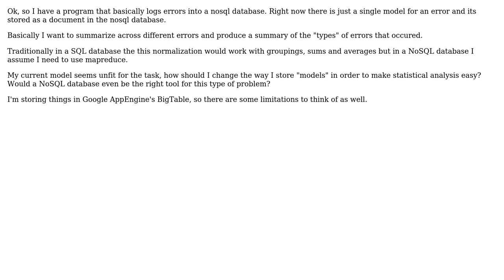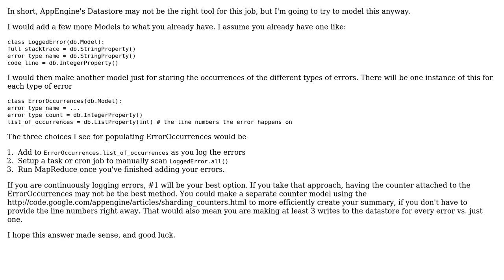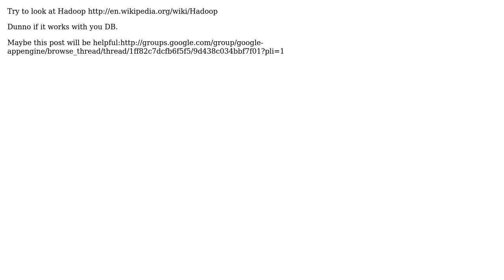Software Engineering: How should calculations be handled in a document database? (3 Solutions!!)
Software Engineering: How should calculations be handled in a document database?

With thanks & praise to God, and with thanks to the many people who have made this project possible! | Content (except music & images) licensed under CC BY-SA | Music | Images & others | With thanks to user Neal Tibrewala user Morten user Core.B user Alexey Anufriyev and the Stack Exchange Network Trademarks are property of their respective owners. You are responsible for your own actions.